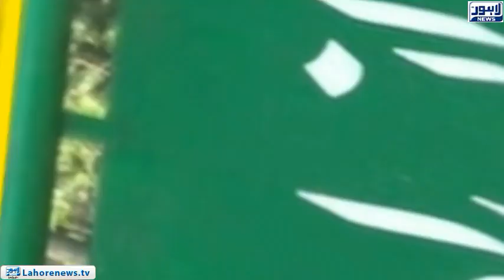Interest of the nation is the center of our politics : Raja Pervez Ashraf